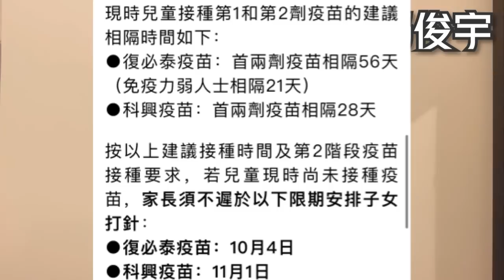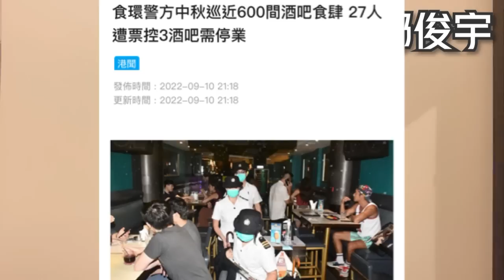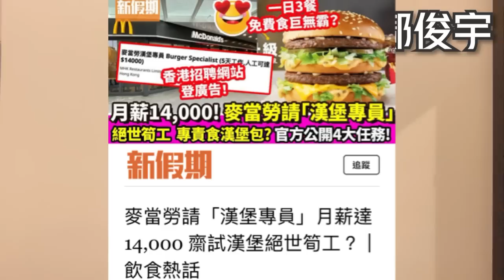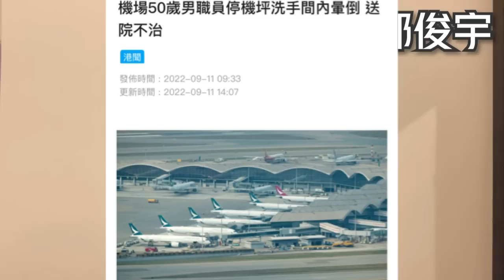中秋期間續嚴巡罰錢？兒童首針設死線？需留意2日期？麥記請漢堡專員？11-9-2022